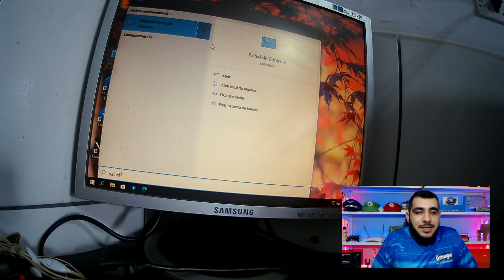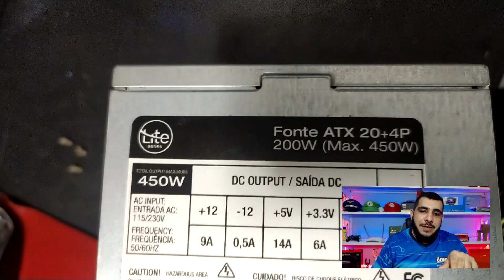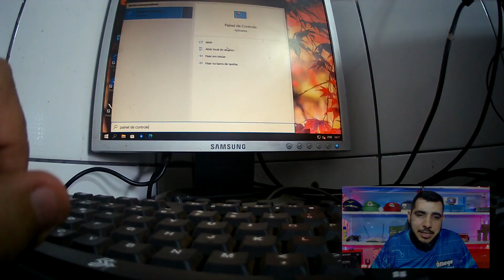TECLADO LOUCO REPETINDO LETRAS OU TRAVANDO (RESOLVA AGORA!)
VALE A PENA VER O VÍDEO UMA DICA QUE PODE SOLUCIONAR SEU PROBLEMA DE VEZ.